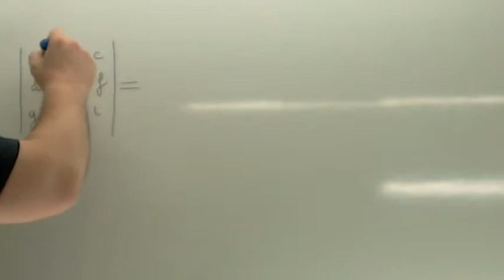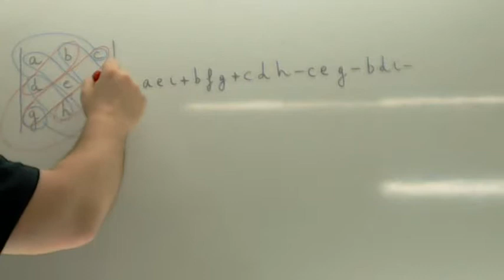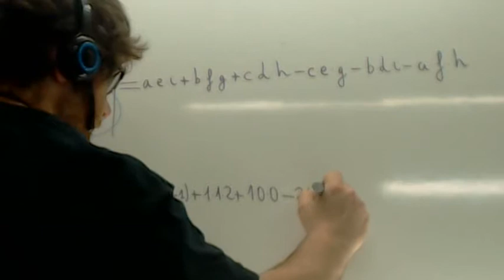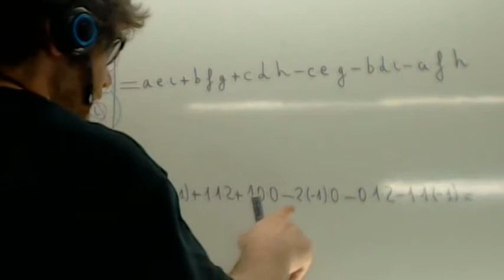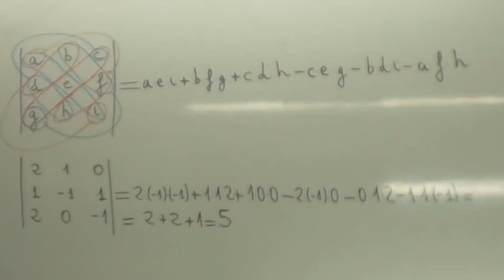Determinante de una matriz 3x3 Usero